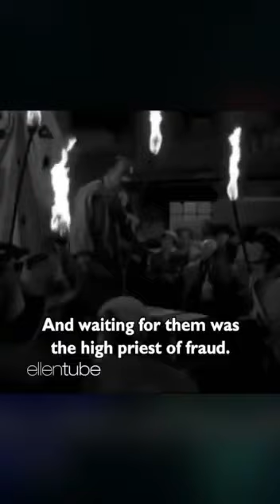Donald Trump Prophecy funny video